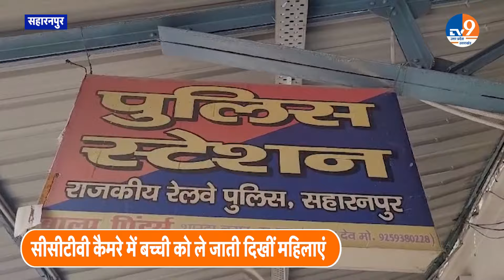Saharanpur: अमृतसर-हावड़ा एक्सप्रेस से बुर्का पहने महिलाओं ने बच्ची की अपहरण किया, पुलिस कर रही ये!